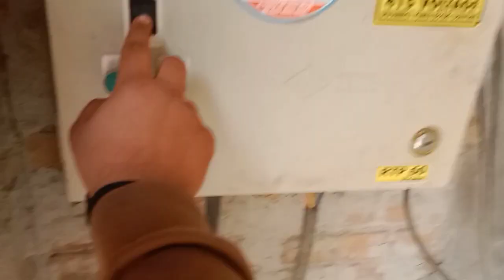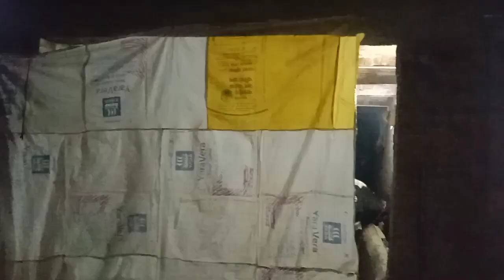मैं आज लगायो चंदन को पौधो Daily life style vlog